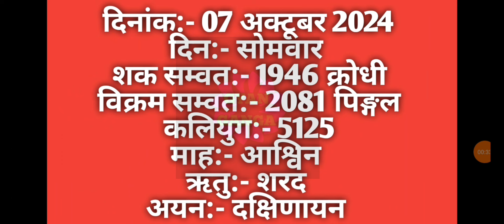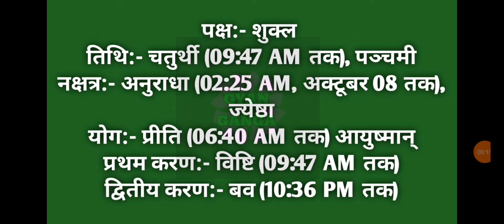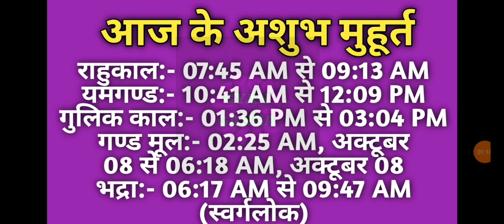07 October 2024 ka Panchang । पंचांग 07 अक्टूबर 2024 । 07 October 2024 Monday Hindi Panchang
07 October 2024 ka Panchang । पंचांग 07 अक्टूबर 2024 । 07 October 2024 Monday Hindi Panchang

07 October 2024 Panchang : 07 October 2024 का पंचांग, शुभ मुहूर्त, तिथि, नक्षत्र, सूर्योदय, सूर्यास्त, राहुकाल, पक्ष, अभिजीत मुहूर्त, अमृत काल,  चौघड़िया, व्रत व् त्यौहार। जानिए अक्टूबर ०७, २०२४ का पंचांग और महत्वपूर्ण जानकारियां हिन्दू पंचांग के अनुसार, कब से कब तक शुभ मुहूर्त है, कब से कब तक अशुभ मुहूर्त है। यदि आप किसी शुभ कार्य को किसी विशेष दिन और शुभ मुहूर्त में करना चाहते हैं तो दैनिक पंचांग की सहायता से आप उस दिन का शुभ मुहूर्त को जान सकते हैं। तो आइये अब जानते हैं 07 October 2024 का दैनिक पंचांग
About this Video :
1) 07 October 2024 ka hindu Panchang.
2) 07 October 2024 Panchang and Shubh Muhurat.
3) Aaj ka Panchang 07 October 2024 पंचांग .
4) Shubh Panachang in Hindi .
5) Indian Calender Hindi Panchang .
6) 07 October 2024 Sunday Hindi Panchang .
7) 07 अक्टूबर 2024 का पंचांग, शुभ मुहूर्त, तिथि, नक्षत्र, सूर्योदय, सूर्यास्त .
8) 07 अक्टूबर 2024 का दैनिक पंचांग .
9 ) aaj ka shubh Muhurat 07 October 2024 .
10) aaj ka rahu kaal .
11) aaj ka sampurna Hindu Panchang .
12) 07 October Panchang Panchangam for New Delhi .
13) Panchang For 07 October 2024 .
14) Hindu Calender September 07 & 07 October 2024 Panchang .
15) Panchang October 07, 2024 Online Panchangam and Hindu Calender for the world .
16) 07 October 2024 Panchang & Shubh Muhurat , 07 अक्टूबर का पंचांग, शुभ मुहूर्त .
17) 06 September 2024 Sunday panchang online.
18- Worldwide Panchang.
19- Education Videos

07 October 2024 Auspicious Timings (Shubha Muhurat) & Inauspicious Timings (Ashubha Muhurat), Panchang and Muhurat for 07 October 2024 Hindu Month and Tithi.